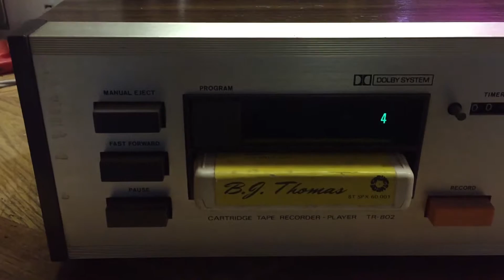Realistic 8 track